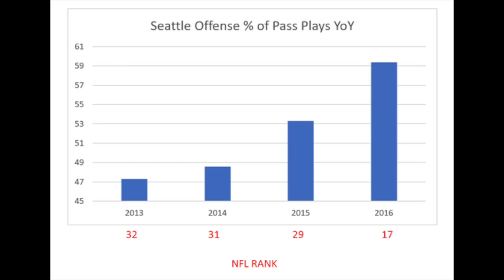Seattle Seahawks - 2017 Fantasy Football Team Outlook | Russell Wilson, Eddie Lacy, Tyler Lockett +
The 2017 Seattle Seahawks fantasy football team outlook, including Russell Wilson, Doug Baldwin, Tyler Lockett, Paul Richardson, Jimmy Graham, Eddie Lacy, Thomas Rawls, C.J. Prosise and more.